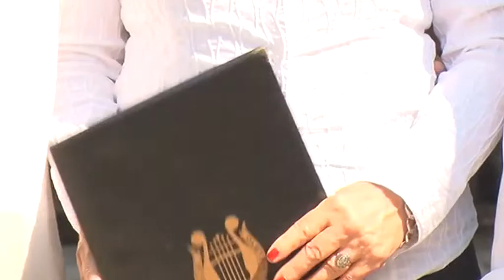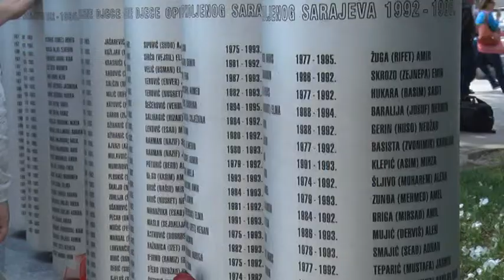300 antifašista marširalo Sarajevom